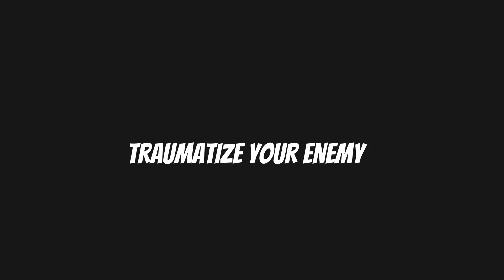Why You Should Use FADE - VALORANT Animation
VALORANT animated parody with the new agent Fade is here to bring nightmares! this is one of the best VALORANT Initiator, they picked it a lot. These are the funny and hilarious things I found in the game that i decided to animate, of course there are more in the next episode !

Cheers !